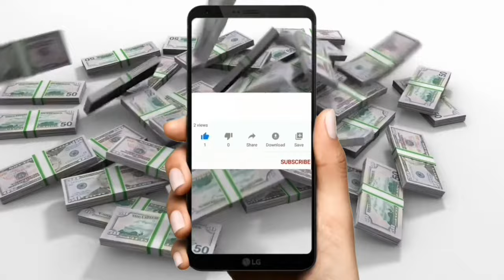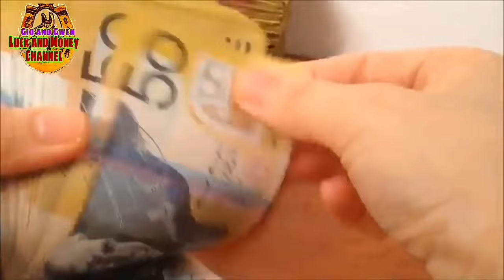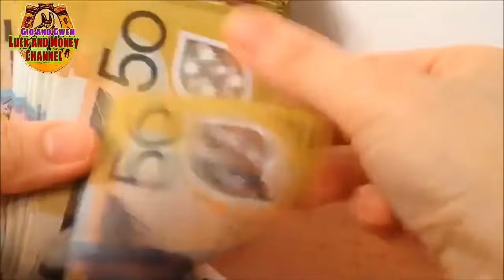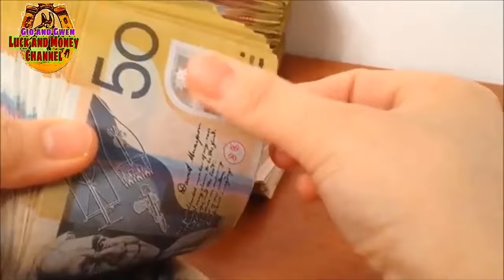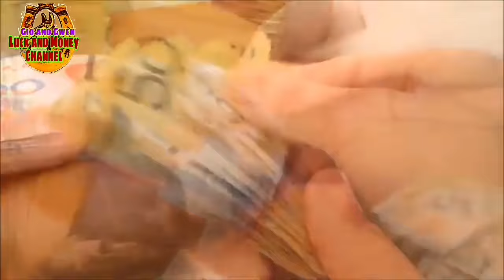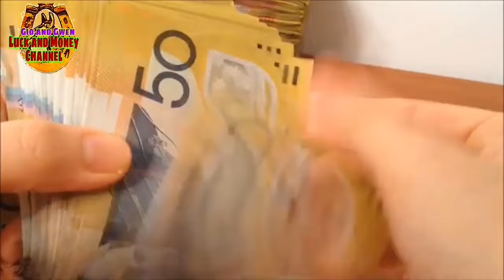✨BECOME A MILLIONAIRE ILAGAY MO ITO SA MESA NGAYONG NOVEMBER SUNOD SUNOD NA SWERTE AT PERA